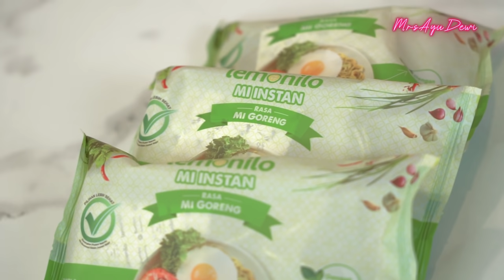KETEMU MAS AL LAGI , AYU NYANYIIN LAGU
Gimana lagu yang dakyuu nyanyiin gaez???